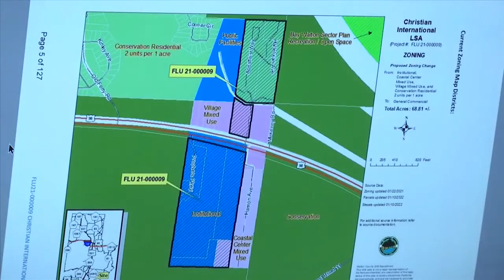Walton Co. Commissioners approve affordable housing rezoning request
Dozens of people packed this morning's Walton County commission meeting to weigh in on a proposed housing complex.